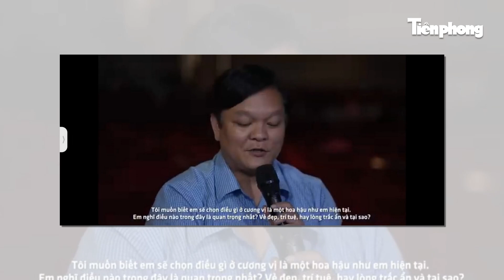Hoa hậu Mai Phương thể hiện trình tiếng Anh “khủng” trong chuỗi series Road to Miss World | HHVN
Hoa hậu Việt Nam | Series Road to Miss World của Hoa hậu Mai Phương chính thức được phát sóng, khắc họa hành trình chuẩn bị và luyện tập của đại diện Việt Nam là Hoa hậu Mai Phương trước khi đến với đấu trường nhan sắc thế giới Miss World với gần 140 nước tham gia.

Cảm ơn tất cả mọi người đã xem video của Hoa Hậu Việt Nam 😘